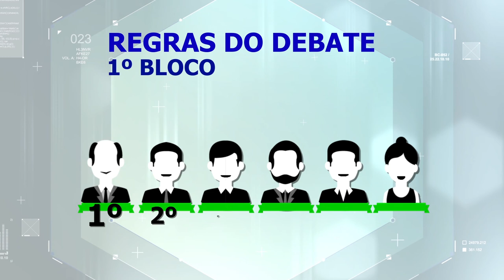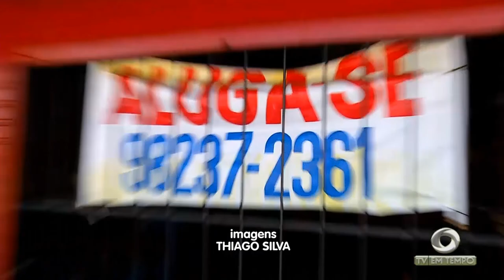Debate Temático Programa Agora 28.08.18 (Emprego e Renda) – 01º Bloco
Debate Temático Programa Agora 24.08.18 (Emprego e Renda) – 01º Bloco